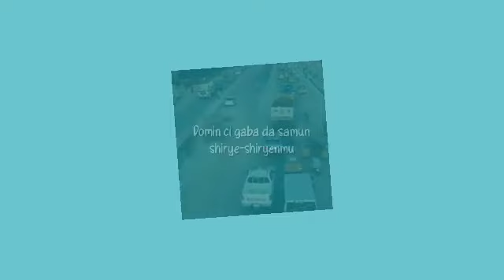Rikicin sayar da wuraren Gwamnati tsakanin Ganduje da Abba